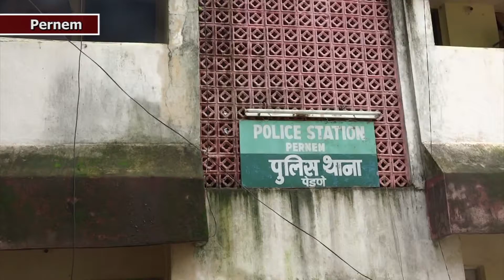2 held at Arambol with charas worth Rs 2L